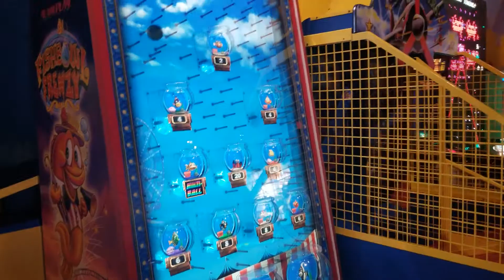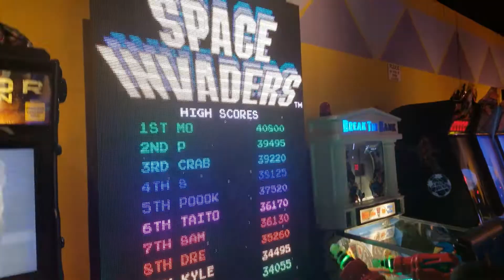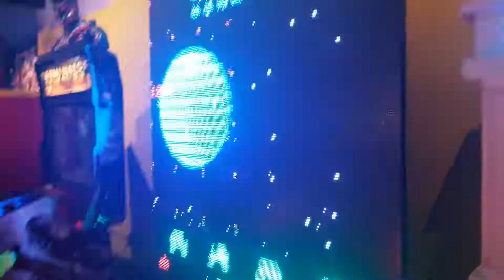Oscar and Yareli at Vince's Pasta & Pizza